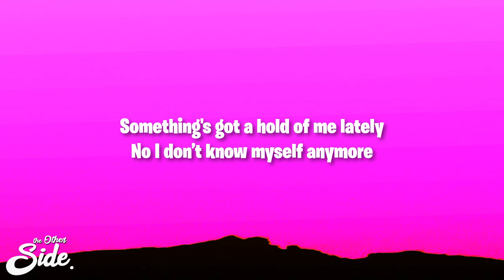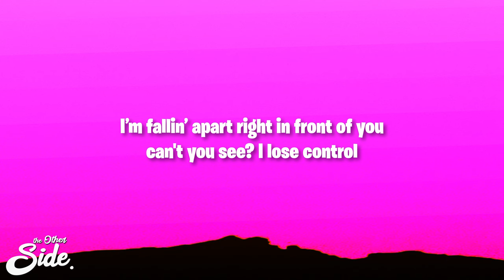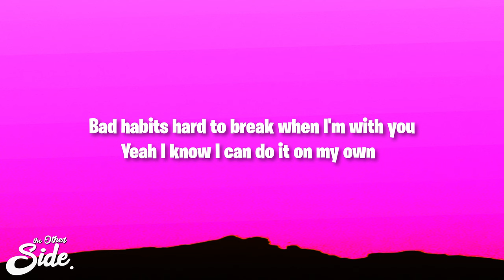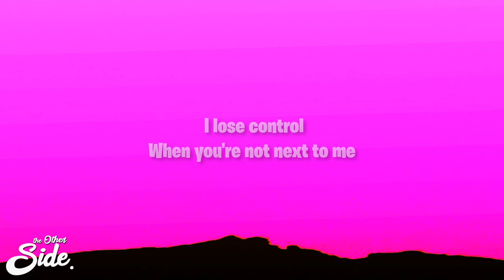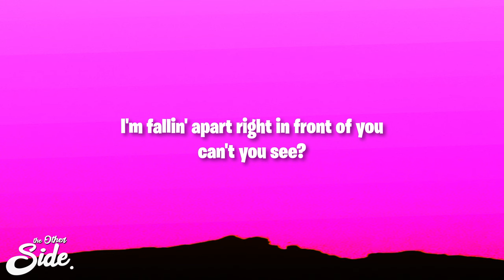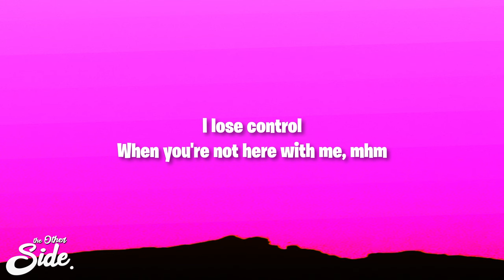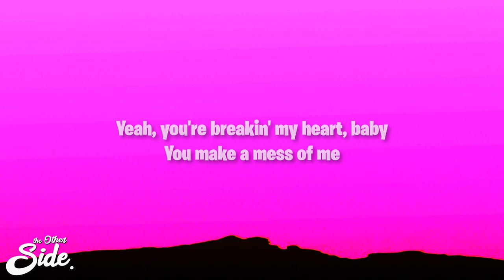Teddy Swims - Lose Control (Lyrics)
(Lyrics):
[Verse 1]

[Verse 2]
Problematic

[Instrumental Break]

Lose Control Teddy Swims
I lose control when you're not next to me
I'm falling apart right in front of you can't you see?
You're breaking my heart baby
Lose Control